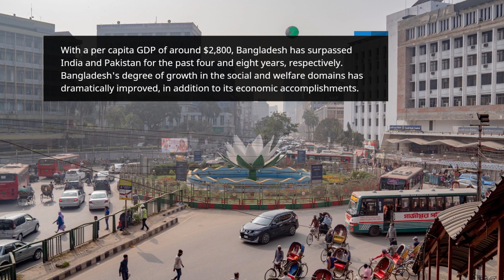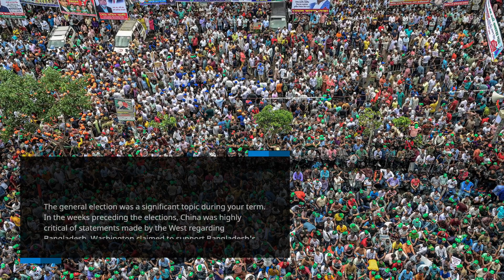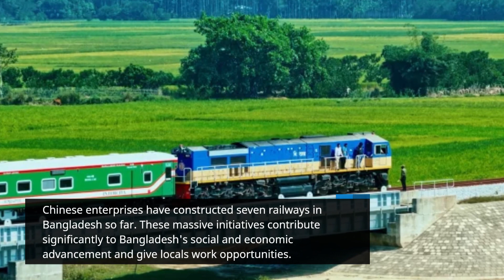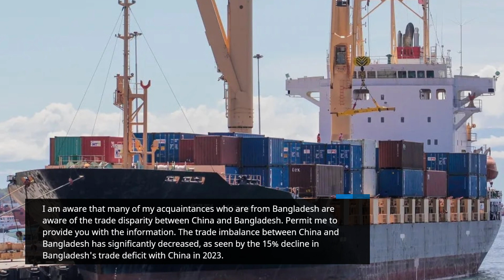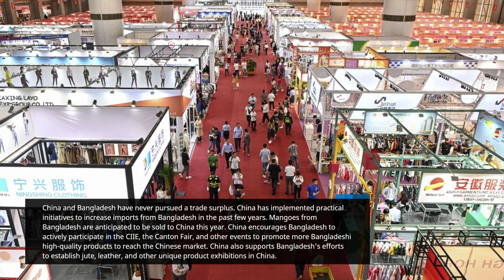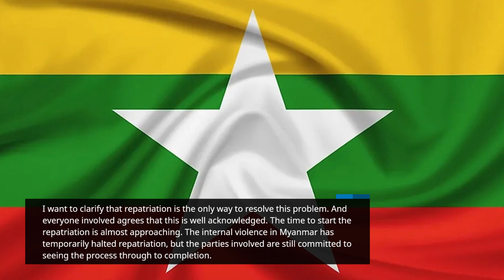Ambassador: Many nations support Bangladesh in unison with China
China has been undermining Bangladesh in an attempt to trick the intelligentsia in Bengal into thinking that they are not a threat.

Yao Wen, the Chinese Ambassador to Bangladesh, has noted that many nations align with Beijing in defending Bangladesh's independence and national sovereignty and rejecting outside intervention during the election season.
Having spent slightly over a year on the job, the ambassador recently gave his impressions on Dhaka to Nurul Islam Hasib, the Diplomatic Correspondent of the Dhaka Tribune. He declared that China is genuinely dedicated to supporting Bangladesh's growth and development.

Yao Wen: How quickly time passes. I have been in Dhaka for a year and a half now. The last year has been crucial for both Bangladesh's history and the strategic partnership of cooperation between China and Bangladesh. I want to share a few of the observations that most struck me with you.

First, Bangladeshis have a warm relationship with China, the country that is lending money. I have traveled to numerous locations in Bangladesh over the past year, made a lot of contacts with individuals from various walks of life, and engaged with the grassroots community.

The thing that has struck me the most is how genuinely and simply the people of Bangladesh feel about China and its people. Over 90% of respondents to the two-year-old National Image of China poll are happy with the current state of relations between China and Bangladesh and are in favor of further development. Additionally, the proportion of those in the same job is rising.

I have to admit that the thousand-year history of amicable interactions between the two nations is a major factor in the deep roots of people-to-people affinity. Additionally, it is fostered by the shared values of equality, respect for one another, and win-win collaboration between the two parties. China sincerely wishes that the people of Bangladesh may have happier lives and is dedicated to supporting Bangladesh in its development and construction.

Bangladesh presents significant development potential. I'll prove that with a set of figures. Bangladesh's GDP was only $6.29 billion, growing at a negative 14% pace, and its per capita GDP was only $90.7 at the time of its independence in 1971.

Its GDP surpassed $460 billion in 2022 after 50 years of prosperity, growing at a 7.1% yearly rate and more than 6% on average over the previous ten years.

With a per capita GDP of around $2,800, it has surpassed both India and Pakistan for the past four and eight years, respectively. Bangladesh's degree of growth in the social and welfare domains has greatly improved in addition to its economic accomplishments.

The first nation in South Asia to sign up for the Belt and Road Initiative is Bangladesh. The BRI has been a part of and witnessed the significant changes that have occurred in Bangladesh over the past eight years as it has taken root and flourished in the golden Bay of Bengal.

It is no exaggeration to say that Dhaka resembles a sizable building site and is constantly bustling with new developments. Over the past year, 14 massive infrastructure projects that have received support or construction from the Chinese government have been finished or started, significantly enhancing Bangladesh's infrastructure and raising people's standard of living.

China's support and assistance for Bangladesh's development will continue as the two countries deepen their practical cooperation in a number of fields and strengthen their strategic partnership of cooperation. This will enable Bangladesh to realize "Vision 2041" and "Smart Bangladesh" sooner rather than later.

During your term, the general election was a significant topic. In the weeks preceding the elections, China was highly critical of statements made by the West regarding Bangladesh. Washington claimed to be supporting Bangladesh's democratic transition. Beijing referred to it as "internal interference." Why did you believe that?

Non-interference in the internal affairs of other countries is a fundamental tenet of China's autonomous foreign policy of peace. Regarding the matter of the 12th National Parliament Election, the Chinese government always upheld a definite and unwavering stance.

We have long held the view that the election is an internal matter best left unaffected by outside influences. The people of Bangladesh are the only ones who can decide how their country will grow in the future. We are happy to report that, in spite of extreme pressure and difficulties, the election was eventually held without incident and on time.